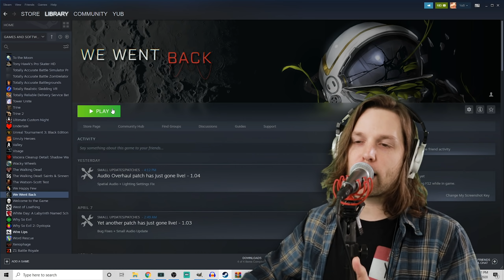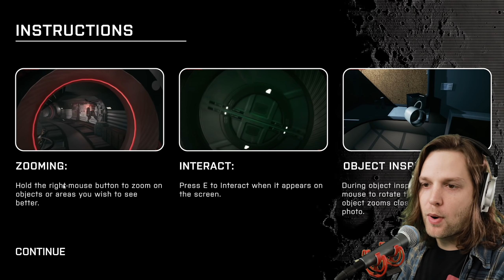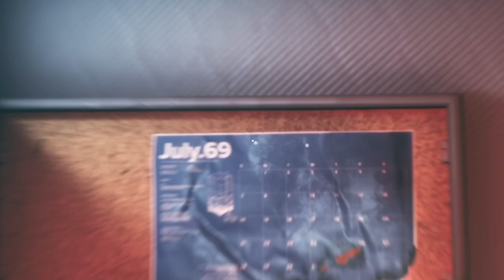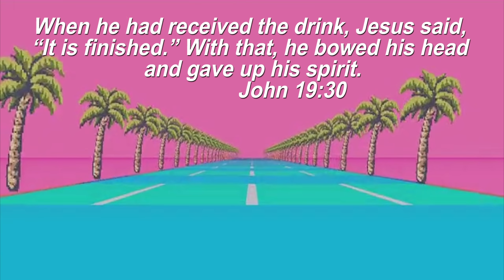large angry skeleton guy aaaaaaaaaaah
We Went Back is a time-looping horror game about skeletons and stuff.

Snapchat! YuBplays

We Went Back is a time-looping horror game in which you wake up in an abandoned space station utterly alone. The exit door is locked and you must find a way to escape what lurks within. Find clues, experience dynamically changing environments and confront terror in order to find a way out.